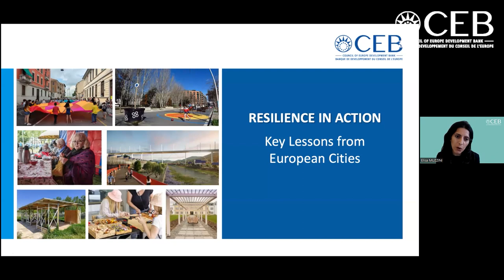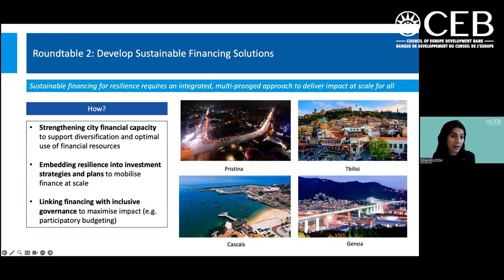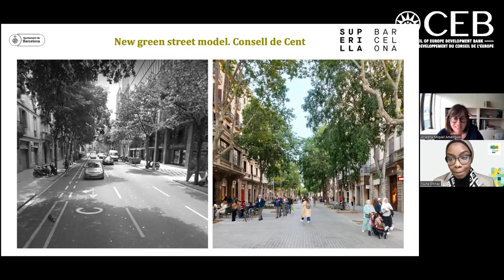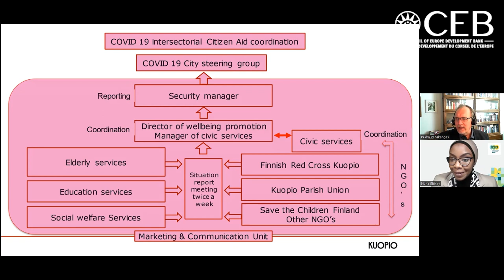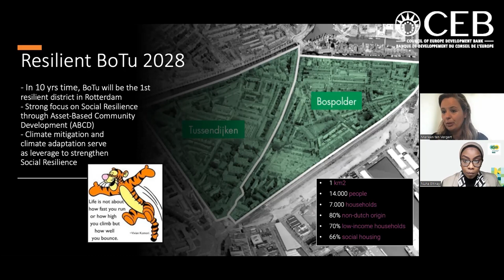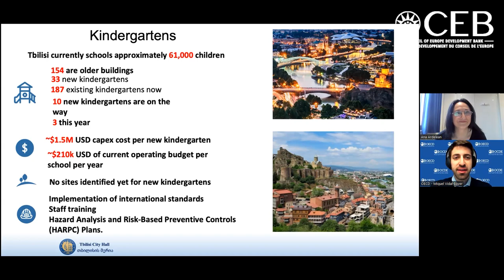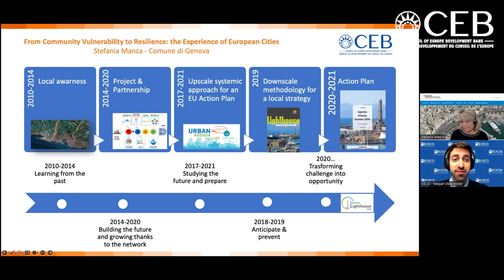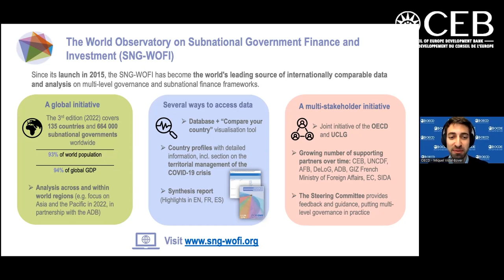Resilience in action: Key lessons from European cities (webinar)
How can European cities move from vulnerability to resilience?

Together with ICLEI Europe and OECD Centre for Entrepreneurship, SMEs, Regions & Cities we organised a webinar to learn from cities that are leading the way in strengthening resilience to meet 21st century challenges.

💬Speakers included:

Thomas Eriksson, Director ad interim, Technical Assessment and Monitoring, CEB
Elisa Muzzini, GPCC, Senior Technical Advisor for Urban and Regional Development, CEB
ariadna miquel Amengual, Director of Urban Strategy, Barcelona
Pekka Vähäkangas, Deputy Mayor, Kuopio
Marleen ten Vergert, Programme Manager, BoTu 2028, Rotterdam
Dr. Sabrina Dekker, Climate Action Coordinator, Dublin
Donjeta Sahatçiu, Deputy Mayor, Pristina
Ana Ardelean, Chief Resilience Officer, Tbilisi
João Dinis, Climate Action Director, Cascais
stefania manca, Resilience & Sustainability Manager, Genoa

With NUHA ELTINAY, Senior Officer, Urban Resilience and Climate Adaptation, ICLEI and Miquel Vidal Bover-Bover, Policy Analyst, DEFI Unit, OECD Centre for Entrepreneurship, SMEs, Regions and Cities as moderators.

📆23 May | 10:00-12:00 CEST | online